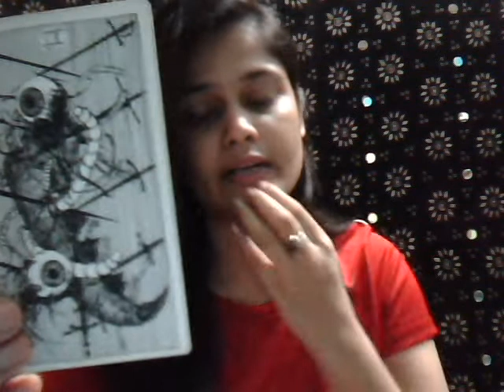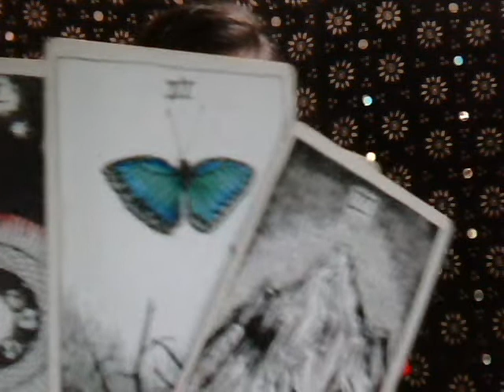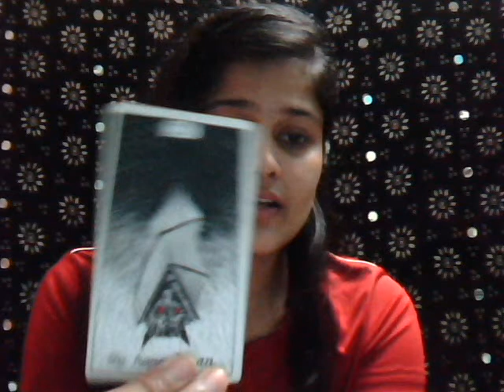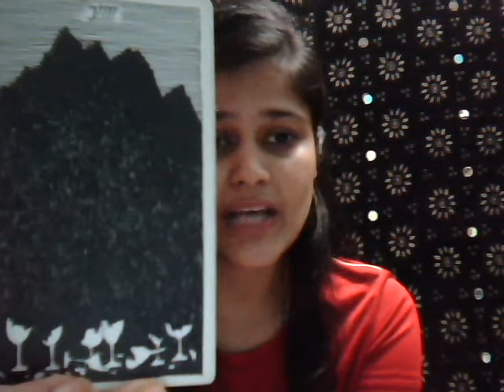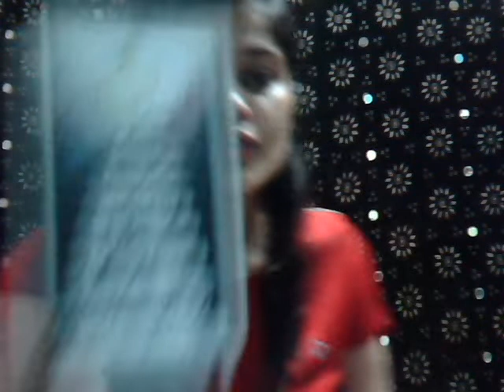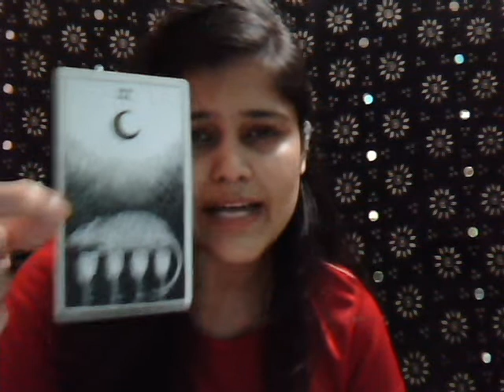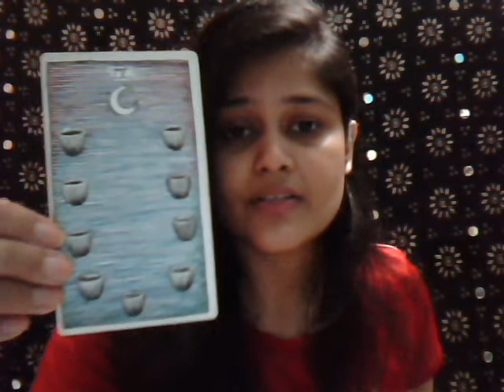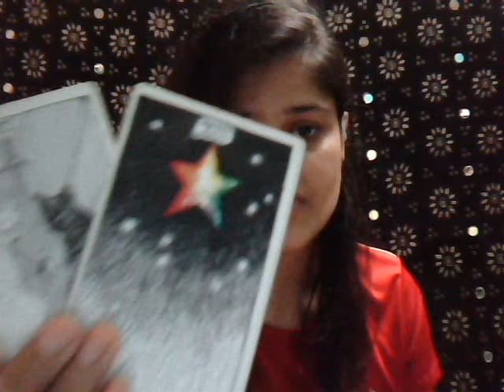SAGITTARIUS : OCTOBER 2018 : BLESSING IN DISGUISE, YOU GOT IT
Hey, Sagittarius!

XoXo